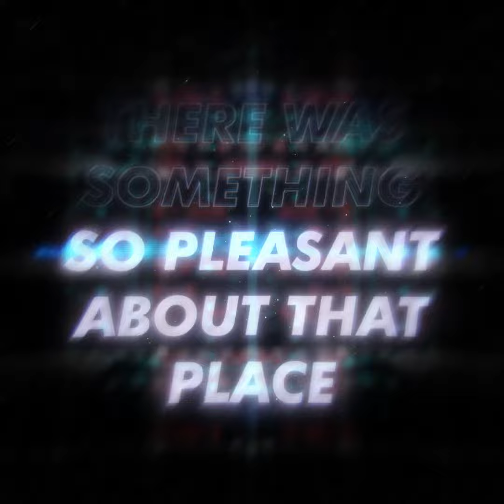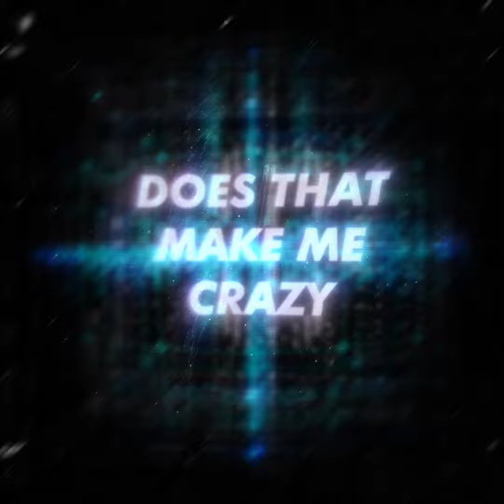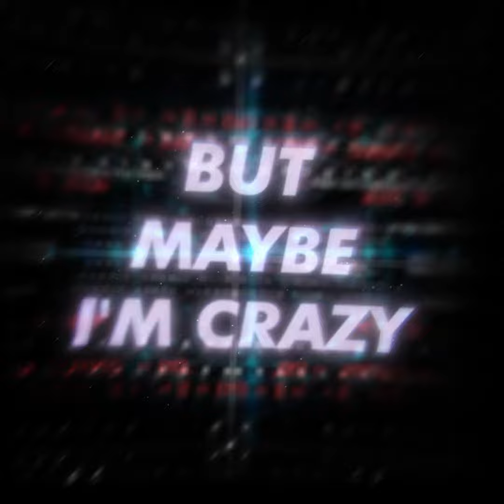Crazy - Dj Goja x Lunis Lyrics MV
Fan-made lyrical music video of Crazy - Dj Goja x Lunis. Software used: After Effects.